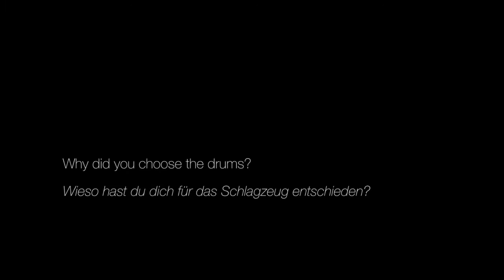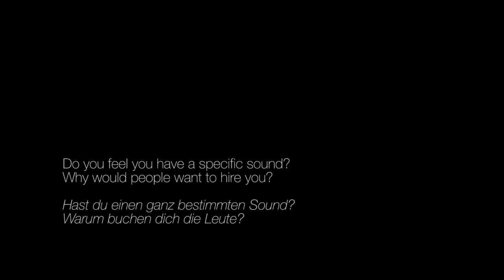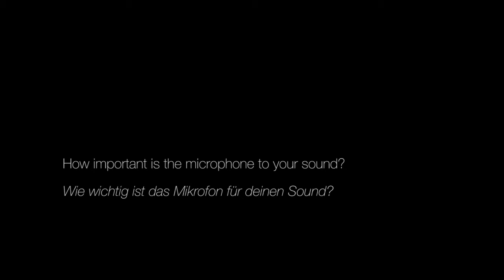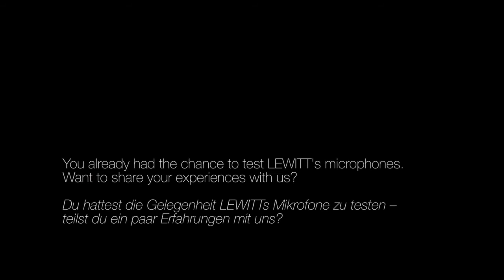Interview with Sean Winchester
Sean Winchester
Drummer

Official LEWITT Endorsee Sean Winchester about beating on things, martial art and playing drums.

Sean Winchester is the Drummer of the multi-platinum band Everclear and plays the drums for the up and coming solo record for Manny Charlton (Nazareth) and is playing with tirp-hop artist Esthero as well as with his own trio with Jesse Charland, and LEWITT Endorsee Dylan Charbeneau.

In the past he has toured the United States together with artists such as The Scorpions, Arrested Development, Parliament Funkadelic All Stars , Ziggy Marley and Meat Loaf and various others. Sean is furthermore resident session drummer for LEWITT Endorsee Bob Horn.

We are very proud to have him among our ranks using and endorsing LEWITT microphones.